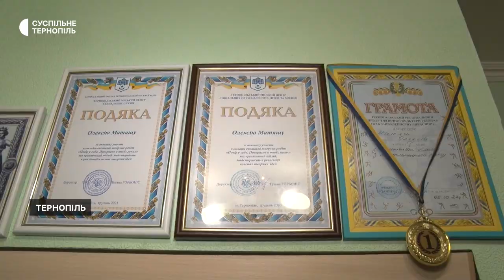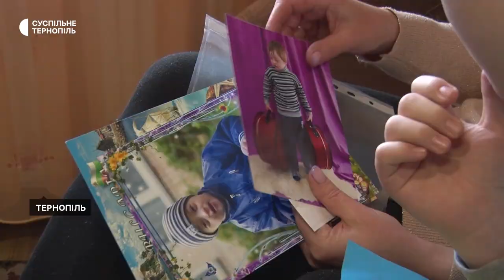Тернополянин з синдромом Дауна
Тернополянину Олексієві Матяшу 12 років. У нього синдром Дауна. Хлопець навчається в школі для дітей з особливими освітніми потребами, відвідує майстер-класи, займається спортом, самостійно готує та доглядає домашніх улюбленців.